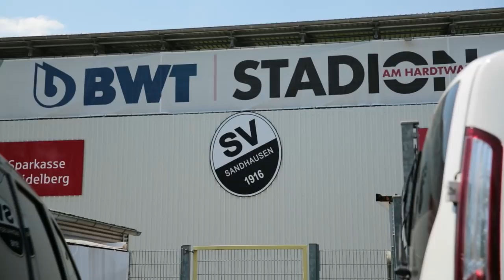Wer schießt schärfer? | Speed-Challenge vs. Rurik Gislason | SV Sandhausen | Kickbox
Nach der Kick-Tack-Toe-Challenge am Montag sehen sich Moderatorin Lena und Sandhausen-Star Rurik Gislason vor neue Herausforderungen gestellt. So treten beide in einer Speed - Challenge gegeneinader an, bei der es nicht um den maximalen Speed geht, sondern darum, wer näher an eine vorgegebene Geschwindigkeit kommt. Schießt Lena schärfer als der isländische WM-Teilnehmer?
Danach geht's an die Kickbox! Doch dieses Mal tritt nicht nur der Profi an - auch Lena versucht sich. Wer trifft zuerst? Findet es heraus in einer neuen, packenden Kickbox-Folge!

Bei KICKBOX erwartet Euch Fußball, Fußball, Fußball - und das mit Euren Stars aus der Bundesliga! Jede Woche besuchen Till, Max oder Fabi einen neuen Fußballprofi & fordern ihn auf oder neben dem Fußballplatz in Challenges heraus.

Die neuen Videos gehen montags & freitags online!